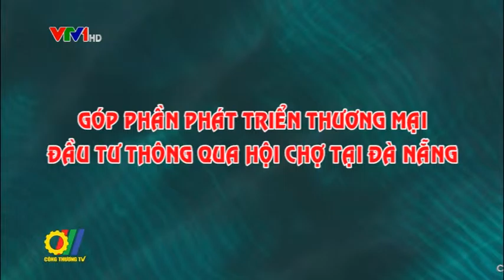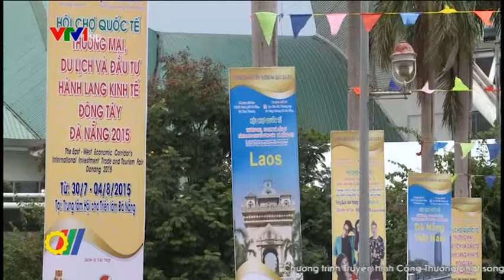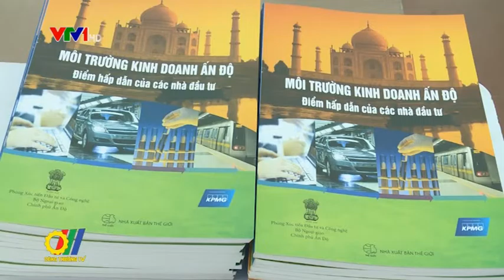Góp phần phát triển thương mại, đầu tư thông qua hội chợ tại Đà Nẵng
Với chiều dài 1450km tuyến hành lang kinh tế Đông Tây đi qua 19 tỉnh của 4 nước Mianma, Thái Lan, Lào và Việt Nam. Hành lang kinh tế Đông Tây đóng góp vai trò quan trọng nhằm tạo điều kiện để 3 tỉnh Quảng Trị, Thừa Thiên Huế và Đà Nẵng của Việt Nam phát triển, tăng cường quan hệ hợp tác giao lưu thương mại, mở rộng thị trường, thu hút đầu tư, hình thành các trung tâm thương mại - du lịch, đáp ứng yêu cầu hội nhập kinh tế quốc tế, từng bước xây dựng tạo nên một chuỗi đô thị trên tuyến hành lang kinh tế Đông Tây...